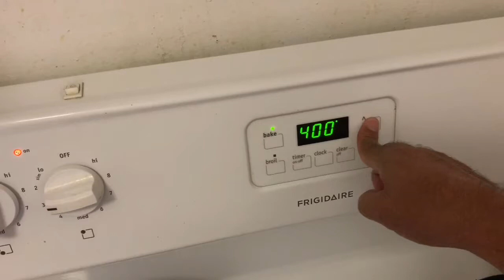Baking home made custard is that simple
Why buying  custard when you can easy bake  home made custard